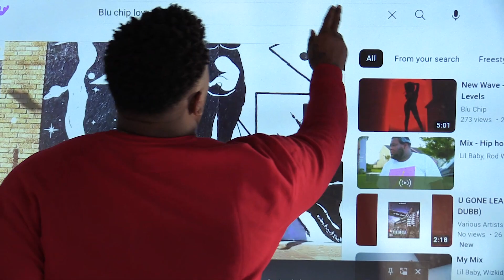BLU CHIP - IM READY ❗️